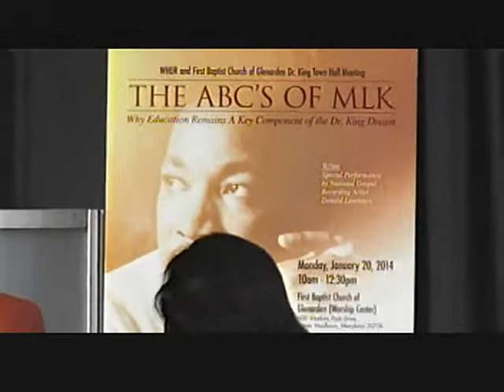Gabrielle at FBCG Part 2